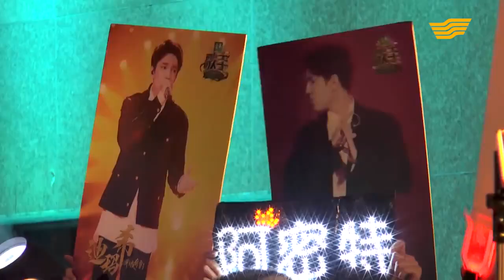[Sub] Dimash's family history on "Mereili Otbasy", 2018